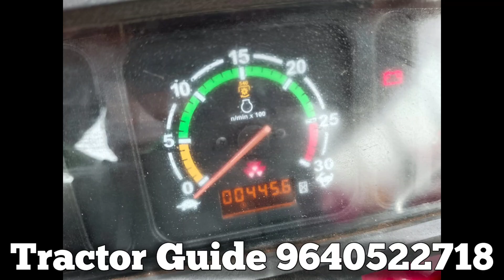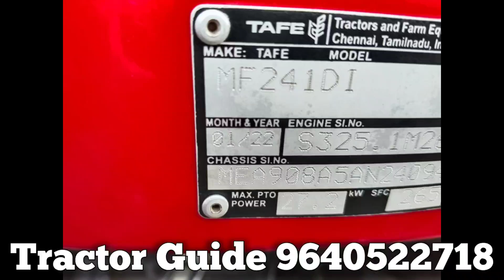Massey Ferguson 241 DI || model 9866457057 || Second hand tractor sale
Massey Ferguson 241 DI || model 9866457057 || Second hand tractor sale || @venkmotors @TractorGuide